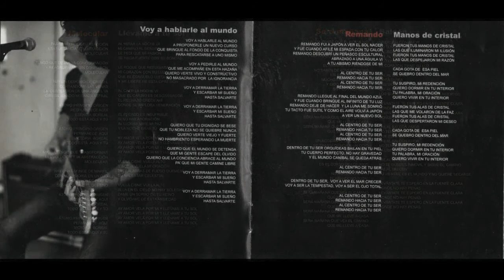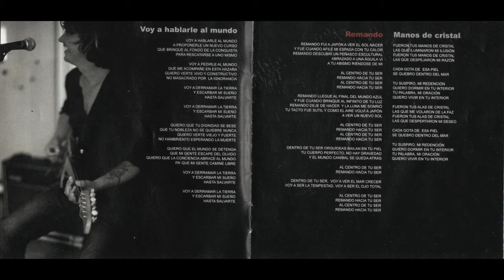Saúl Hernández - El otro lado de la vida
Grabado & mezclado durante Octubre & Noviembre del 2010.
Productor: Don Was.

Músicos:
Saúl Hernández: Voz, Coros, Guitarras Acústicas, Guitarras Eléctricas
Marco Rentería (bajo).
Gustavo Nandayapa (batería y percusiones).

Ingeniero de grabación: Howard Willing en Capitol Studios y House of Blues Studios Los Angeles, CA.
Ingeniero de mezcla: David Thoener en Compucord Studios, Nashville, TN.
Ingeniero de masterización: Ted Jensen en Sterling Sound, New York, NY.

Editora de todos los temas: EMI Musical.
Excepto "Achechándote" EMI Musical / Editorial Pendiente.

Saúl Hernández, icónico cantante y compositor de legendarias bandas Mexicanas Caifanes y Jaguares nos trae su primer álbum solista de larga duración, "Remando", que incluye su primer sencillo "Molecular".

El álbum contiene una colección de 11 temas cuidadosamente creados que le permitieron a Saúl Hernández el espacio creativo para expresarse al máximo.

Producido por el ganador de múltiples premios Grammy, Don Was (Rolling Stones, Bob Dylan, Bonnie Raitt, ChebKhaled), "Remando" presenta a Saúl Hernández en voces y guitarras, respaldado por Marco Rentería en el bajo, y Gustavo Nandayapa en batería y percusiones.

Grabado en un poco más de 3 semanas en Los Ángeles, "Remando" encuentra a Saúl Hernández explorando más a fondo y redefiniendo las profundidades de su pasión por su país mediante sus poderosas melodías y letras.

Habiendo obtenido tres Grammys por su trabajo en Jaguares "45" (2008 EMI), Hernández no muestra señal absoluta de parar. "Remando" esta lleno de temas que sobrepasan los parámetros puestos por sus previas configuraciones artísticas.

"Remando" es prueba de que Hernández ha llegado a un lugar donde su arte florece profusamente con los colores de vida, amor y esperanza.